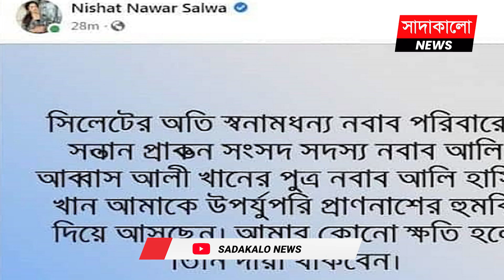নায়িকা সালওয়ার প্রাণ নিতে চান সাবেক এমপির ছেলে ! কতটা সত্যি ? Nishat Nawar Salwa । Film Actress ।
ঢালিউডের নবাগত নায়িকা নিশাত নাওয়ার সালওয়া। সম্প্রতি মুক্তি পেয়েছে তার অভিনীত প্রথম সিনেমা ‘বীরত্ব’। তা নিয়ে আলোচনা চারিদিকে। এরি মাঝে নায়িকার অভিযোগ, সিলেটের এক সাবেক সংসদ সদস্যের পুত্র নবাব আলী হাসিব খান তার প্রাণ কেড়ে নিতে চেয়েছেন। এ কথা সালওয়া নিজের ফেসবুকে একটি পোস্টের মাধ্যমে তুলে ধরেছেন।